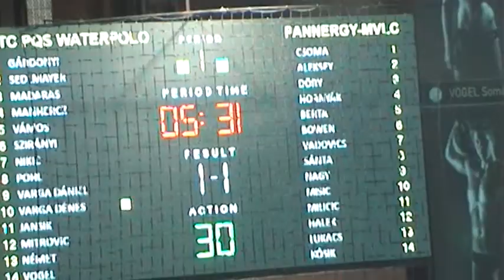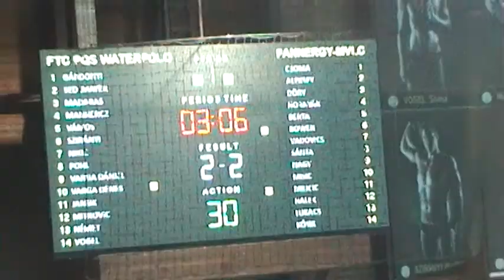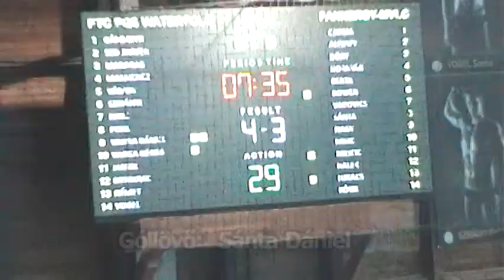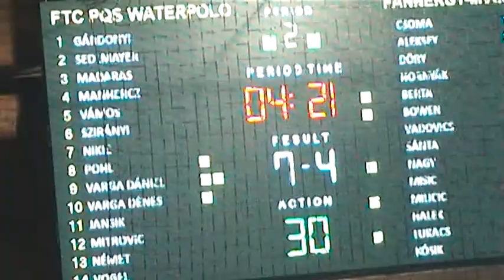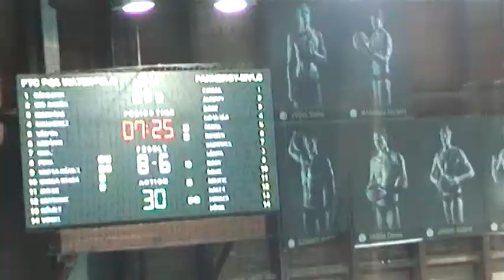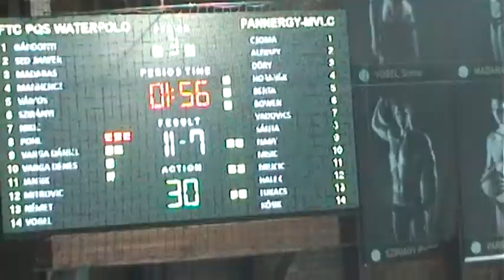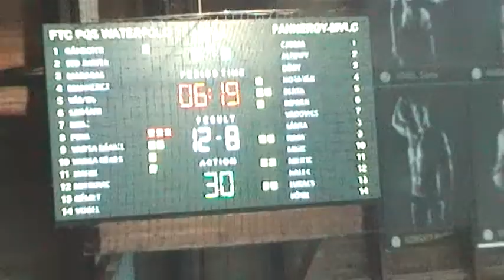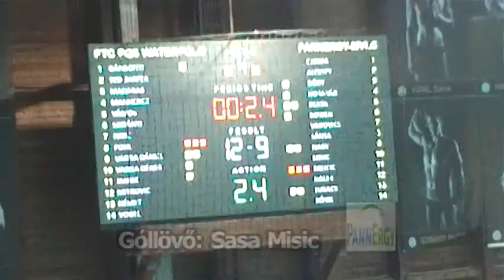FTC PQS Waterpolo - PannErgy-Miskolci Vízilabda Club /M.Kupa/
BENU Férfi Magyar Kupa
Negyeddöntők - QF2 - 1. forduló
Összefoglaló.
Helyszín:   FTC Uszoda- Népliget
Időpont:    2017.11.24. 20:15